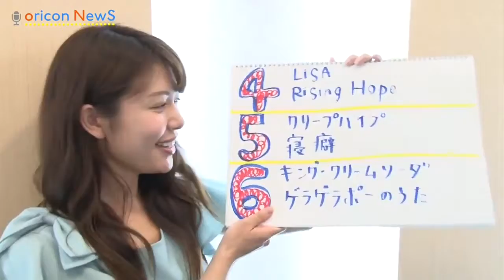【ᴍᴀʏ 19ᴛʜ】 ᴏʀɪᴄᴏɴ ᴡᴇᴇᴋʟʏ sɪɴɢʟᴇ ʀᴀɴᴋɪɴɢ ᴛᴏᴘ 6 ~ 4 ᴡᴇᴅɴᴇsᴅᴀʏ ɢɴᴏᴄᴄʜɪ ᴠᴏʟ.29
ʀᴀɴᴋɪɴɢ ɪɴғᴏʀᴍᴀᴛɪᴏɴ ᴘʀᴏɢʀᴀᴍ ᴅᴇʟɪᴠᴇʀᴇᴅ ʙʏ ᴏʀɪᴄᴏɴ "ᴡᴇᴅɴᴇsᴅᴀʏ ɢɪᴏᴄᴄʜɪ"
ᴘʟᴇᴀsᴇ sᴇᴇ ғʀᴏᴍ ᴛʜᴇ ᴘʟᴀʏʟɪsᴛ
ʜᴛᴛᴘ://ᴡᴡᴡ.ʏᴏᴜᴛᴜʙᴇ.ᴄᴏᴍ/ᴘʟᴀʏʟɪsᴛ?ʟɪsᴛ=ᴘʟᴢᴜ7ᴘǫ7ǫ_ʟᴏ2ᴅxʟᴊxғᴊsɢxsʏᴛᴠxᴊ7ᴄɪᴄx

● ᴍᴄ
ᴍʀ. ᴍɪsᴀᴛᴏ ɴᴏᴢᴀᴡᴀ (ᴍɪsᴀᴛᴏ)

● ᴀɢɢʀᴇɢᴀᴛɪᴏɴ ᴘᴇʀɪᴏᴅ
ᴄᴅ sɪɴɢʟᴇ ᴡᴇᴇᴋʟʏ ʀᴀɴᴋɪɴɢ ᴏғ ᴍᴀʏ 5, 2014 ᴛᴏ ᴍᴀʏ 11, 2014 (ᴍᴀʏ 19, 2014)

ʜᴛᴛᴘ://ᴡᴡᴡ.ʏᴏᴜᴛᴜʙᴇ.ᴄᴏᴍ/sᴜʙsᴄʀɪᴘᴛɪᴏɴ_ᴄᴇɴᴛᴇʀ?ᴀᴅᴅ_ᴜsᴇʀ=ᴏʀɪᴄᴏɴᴏғғɪᴄɪᴀʟ